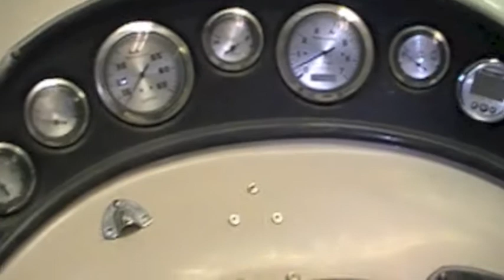Chaparral 260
2000 Chaparral 260 Signature Cruiser. She's always been stored on her trailer, or inside of a high and dry, the bottom has never been anti could The outer hull itself is in VERY good condition for her age, no major dings/cracks  She shines like the day she was sold new (Chaparral really used and still uses the best gel coats in the marine industry, and it shows then years down the line when a boat can still shine like this). As of right now she is showing 380 hours which is roughly 32 hours per year, VERY low usage. Right before the current owner acquired her the previous owner had new manifold and riser's installed and the motor fully serviced. Also a new water heater was installed.

The Signature model is good-quality family cruiser with a well arranged cockpit and an upscale, very comfortable interior. Like many Chaparral cruisers, she's constructed on a modified V hull with a solid fiberglass bottom, moderate beam and an integral swim platform. While the Signature's midcabin interior is similar to many other 30-footers, the quality of the hardware, woodwork and upholstery is immediately evident. The roomy aft cabin, with its convertible settee and removable dinette table, is definitely the master stateroom in this boat with far more amenities than the forward berth. The cockpit seats six and includes a double helm seat, a U-shaped settee aft (which converts into a big sun pad), and a wet bar. The aft bench seat can be folded away to free up some cockpit space, and a gas-assist hatch provides easy access to the engine compartment. Additional features include a transom shower, walk-through windshield, cockpit lighting and five opening ports.

Includes:

 Air Conditioning (factory installed)

Camper Canvas w/two Bimini Tops and Stainless Steel Hardware

Fold up/Hideaway rear seating

Aft Deck Table

Transom Shower (Hot and Cold Water)

Cockpit Fresh Water Sink

Flip up bolster on the Captains Seat

Built in Battery Charger

New Hot water heater

Fore and Aft Bilge Pumps

New Blower motor

 Marine head with holding tank and overboard discharge

Convertible Dining table to make a bed

Refrigerator looks new
Electric Range
Microwave
Fresh Water flush on the rear Stbd side of the boat
Factory Extended swim platform

Trolling rod holders in the gunnels

VHF radio/ Folding antennae

Remote Spot Light

The cabin is exceptionally clean, cushions are in great shape carpets were just cleaned, fridge looks new as does the microwave and range. Everything in the head looks/works as it should, the waste tank is empty too!! The table in the V-birth drops down to convert into a bed. This is a cabin that requires nothing to be done to it, just hook up and go cruising!

Every care is taken when compiling this information; however we take no responsibility as to its accuracy. Prospective Purchasers should satisfy themselves as to the accuracy of this information by their own inspection, or engage a Marine Surveyor.